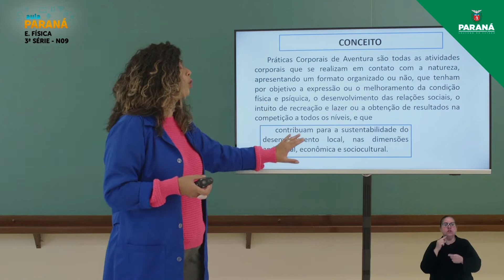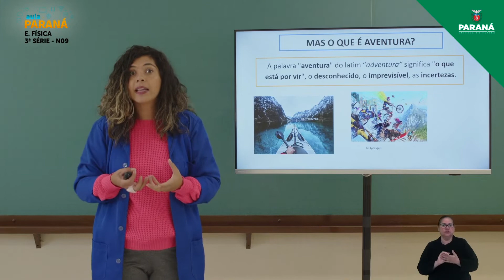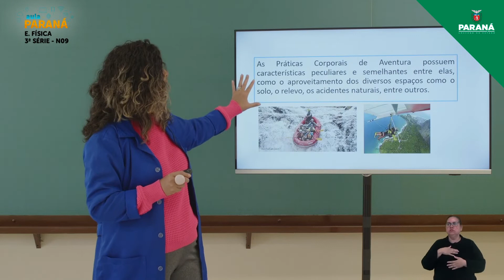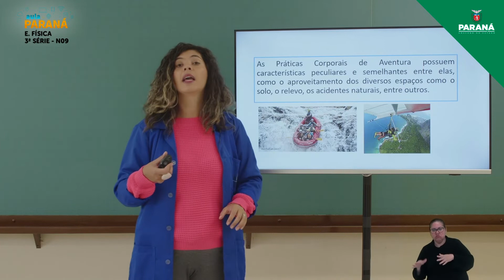2022 | Resumo da Aula | 3ª Série | Educação Física | Aula N9 - Conceito de Práticas Corporais de ...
Professora Ketlin Adriana Tives Ribeiro